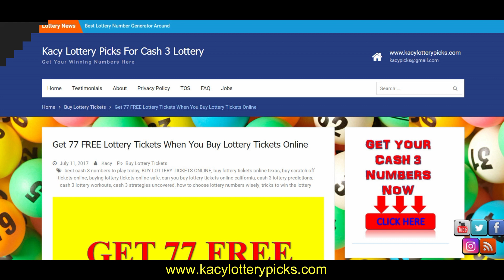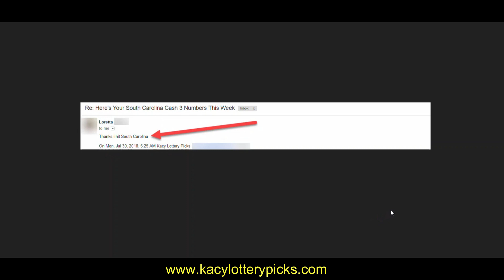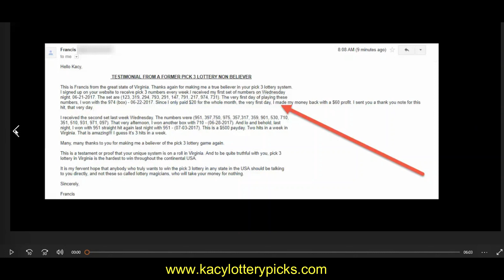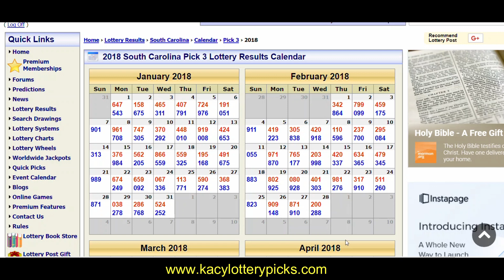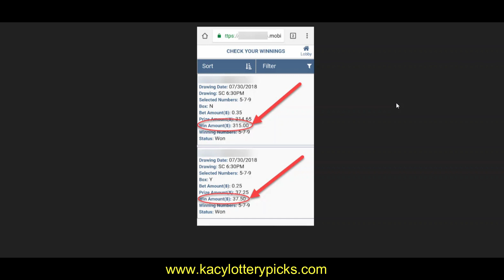HOW TO WIN THE LOTTERY CASH 3 STRATEGIES TESTIMONIAL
cash 3 lottery,
strategies to win the lottery,
how to win the lottery,
easy way to win the lottery,
tips to win the lottery,
tricks to win the lottory,
cash 3 lottery predictions,
pick 3, pick 3 strategies,
cash 3 predictions,
pick 3 predictions